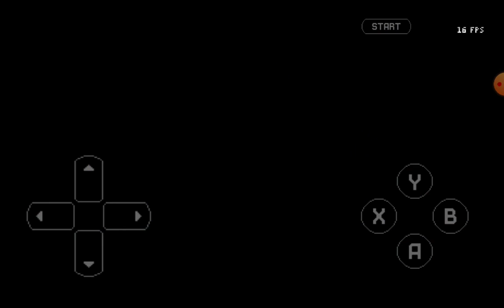Ultimate Metal Sonic Showcase #1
If you could,sorry about the commentary...again and also sorry for taking too long for trying to pick a mod.I will have my mods ready next video.Thank you for understanding.

link is in the discord:

ShadowRaiderBoi21's Server